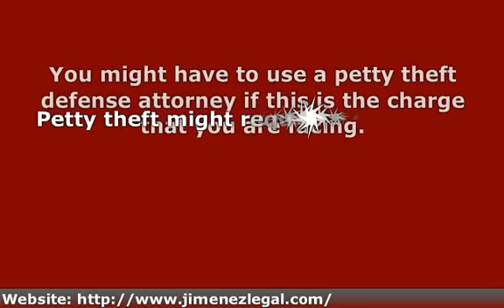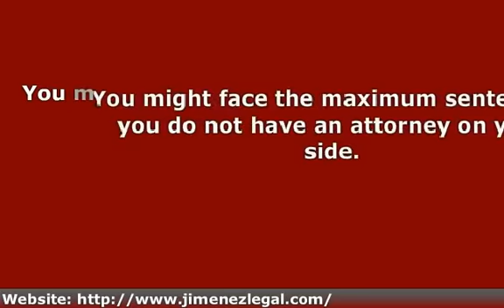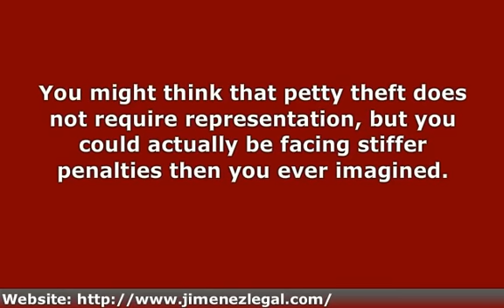A Petty Theft Defense Attorney Can Be A Great Help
You might have to use a petty theft defense attorney if this is the charge that you are facing.